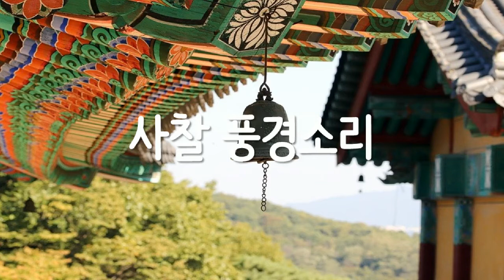🎵 사찰 풍경소리 🎵 16분 듣기 🎵 ASMR ★ 사찰 풍경소리가 듣고 싶을 때, The sound of the temple scenery